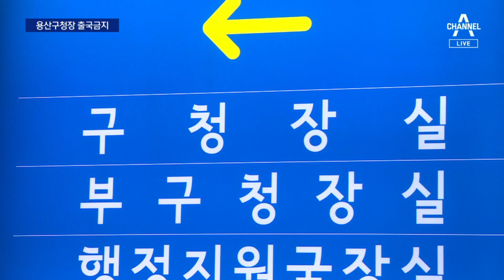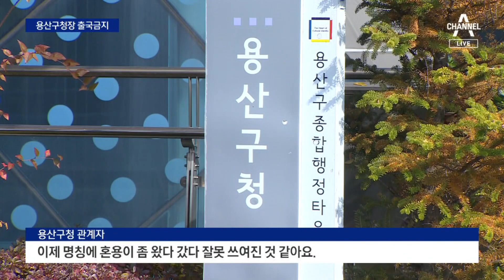온종일 해명하며 ‘두문불출’…특수본, 박희영 용산구청장 출국금지 | 뉴스A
온종일 해명하며 ‘두문불출’…특수본, 박희영 용산구청장 출국금지

경찰 특수본은 오늘 박희영 용산구청장을 출국금지 했습니다. 참사 당일 행적을 시작으로 거짓말 논란이 이어지고 있죠. 두문분출 모습을 드러내지 않고 있습니다. 김예지 기자입니다.

〈평일〉
08시 50분 김진의 돌직구 쇼
12시 00분 뉴스A 라이브
17시 20분 뉴스TOP10
19시 00분 뉴스A

〈주말〉
12시 10분 토요랭킹쇼·뉴스A 라이브
19시 00분 뉴스A

〈평일〉
08시 00분 라디오쇼 정치시그널 (유튜브 라이브)
08시 50분 김진의 돌직구 쇼
10시 20분 김진의 더라방 (유튜브 라이브)
12시 00분 뉴스A 라이브
15시 50분 강력한 4팀
17시 20분 뉴스TOP10
19시 00분 뉴스A

〈주말〉
12시 00분 토요랭킹쇼·뉴스A 라이브
17시 40분 뉴스TOP10
19시 00분 뉴스A